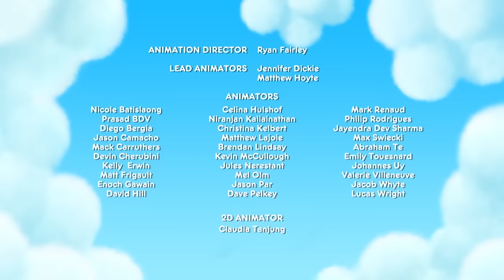True and the Rainbow Kingdom - Full Episode - Season 1 - Wishing Heart Hollow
True and the Rainbow Kingdom follows 8-year-old True and her hilarious best friend Bartleby the cat, as they come to the rescue of Rainbow City’s whimsical citizens.

True is the only one that can unleash the power of the Magical Wishes from the Wishing Tree in order to set things right and keep all the residents in the Kingdom safe. These adventures are packed with comedy that will delight boys and girls alike, while empowering them as they help True solve problems and overcome challenges. True and the Rainbow Kingdom’s vibrant designs and magical storylines support and encourage children’s imaginations, and spark their creativity. True teaches confidence, mindfulness and empathy for our world and all its living creatures. This fun-filled CGI preschool series is produced by Guru Studio, in collaboration with Pharrell Williams’ i am OTHER, world-renowned artist collective, FriendsWithYou, and Home Plate Entertainment.

Directors: Jamie Whitney, Harold Harris
Writers: Jeff Borkin, Franciska Friede, Samuel Borkson, Mary Bredin, Frank Falcone, Arturo Sandoval
Starring: Michela Luci, Jamie Watson, Eric Peterson, Dante Zee, Anna Claire Bartlam, Nicolas Aqui

True and the Rainbow Kingdom is Produced by Guru Studio, Executive produced by Pharrell Williams and created by Friendswithyou